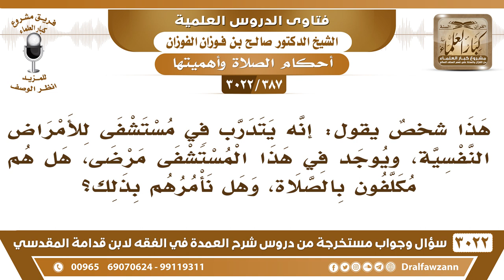[387 -3022] هل المرضى في مستشفى الأمراض النفسية مكلفون بالصلاة، وهل نأمرهم بذلك؟ -الشيخ صالح الفوزان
-"[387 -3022] السؤال: هذا شخصٌ يقول: إنه يتدرب في مستشفى للأمراض النفسية، يوجد في هذا المستشفى مرضى، هل هم مكلفون بالصلاة، وهل نأمرهم بذلك؟
الجَوَابُ: نعم، إذا كان معهم إدراك تجب عليهم الصلاة، يجب عليكم أمرهم بذلك تعليمهم، أما إذا كان ما معهم إدراك فليس عليهم صلاة، ما يدري عن شيء، هذا ما عليه الصلاة، أما الذي يدرك الأمور، ويعرف الضار من النافع ويعرف يميز بين الأشياء هذا تجب عليه الصلاة، نعم.
للاشتراك في قناة الشيخ صالح الفوزان

للاستفسار والإقتراحات والدعم
رئيس الفريق
لمشروع كبار العلماء